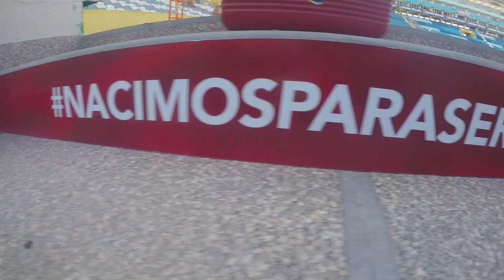ElColorMF: C.D. FAS vs. C.D. Águila. Jornada 2, Apertura 2019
Edición 244 del Clásico Nacional. Se enfrentó como local C.D. FAS, con jóvenes hicieron un interesante debut contra Alianza y se enfrentaban a C.D. Águila, actual campeón del fútbol salvadoreño y que arrancó con victoria en San Miguel.

La previa del juego y las imágenes de los goles desde adentro están acá.